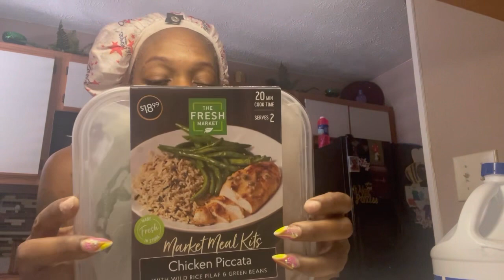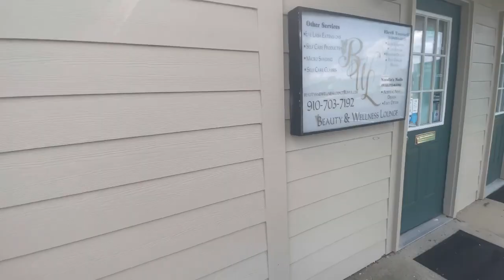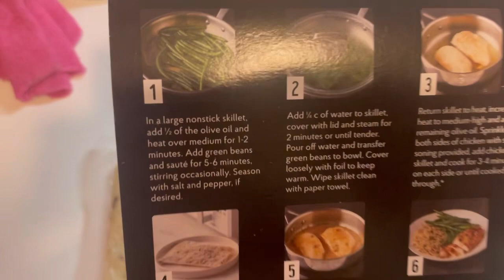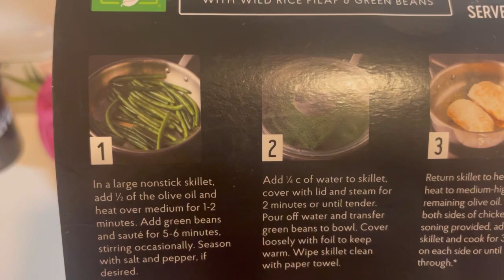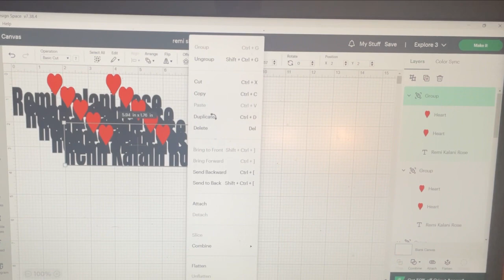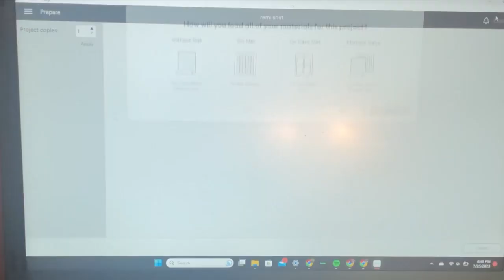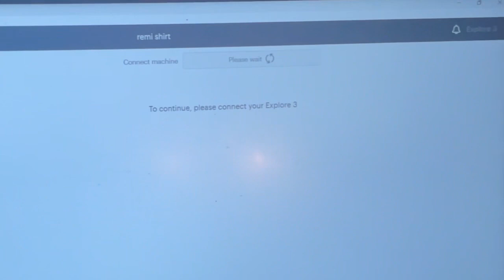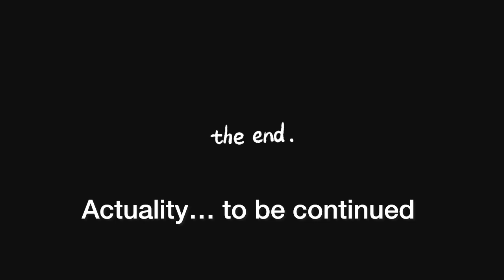Pt1. MyLife ! Nails😳/food/His butt peed outside!